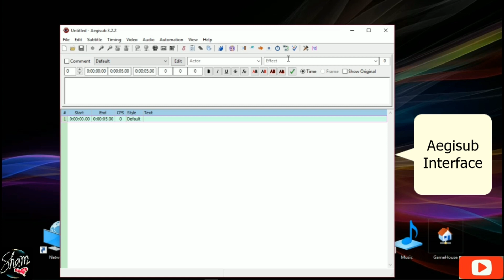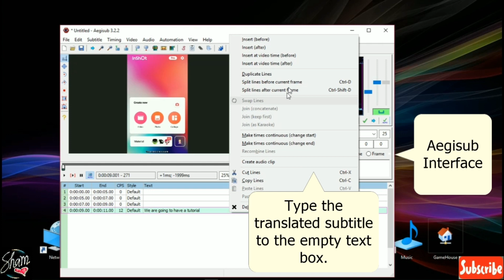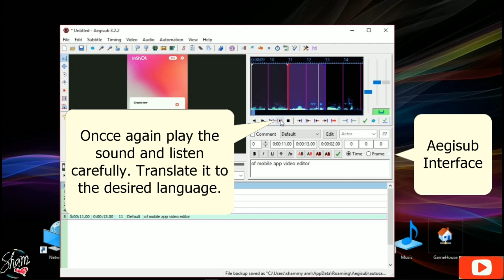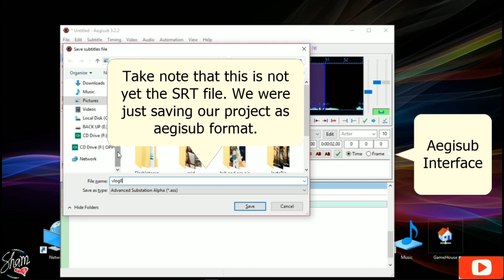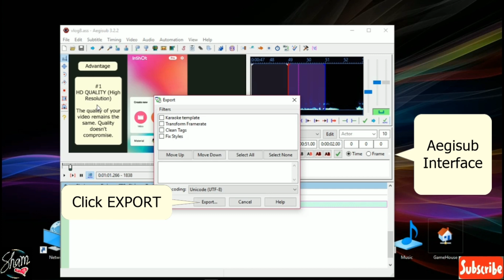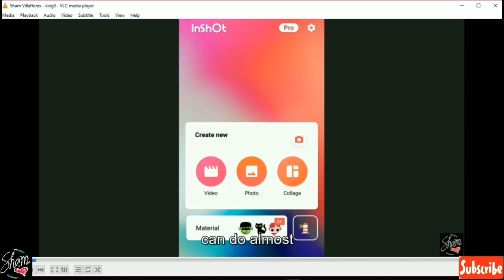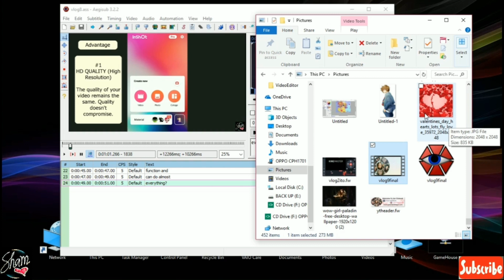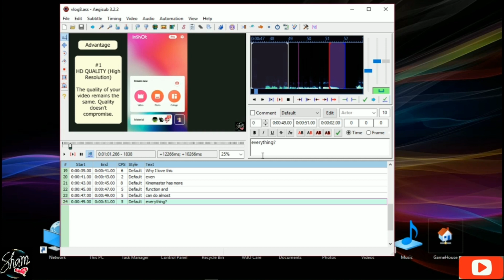Aegisub Tutorial | Make Your Own Subtitle | Desktop App | Sham HowTo | Eng Sub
PERKS 1: Access to Last 3 Chapters of
🔹Manipulated Love Affair (Chapters 1-7 are visible to public)
🔹My Perfect View Snowfire (Chapters 1-7 are visible to public)
PERKS 2: Access to Videobook/Audiobook
Exclusive Full Access to Videobook/Audiobook
🔹Tagalog Romance Novel
🔹English Romance Novel
PERKS 3: Unlimited Access
🔹Early Access to Newly Release Romance Novel
🔹Free ebooks

romanticnovel Aegisub Tutorial. Easiest way to create your own subtitle. No need to locate timeframe. Automatic indexing of timeline.

How to...
🔹start project
🔹insert video
🔹manually create subtitle
🔹listen and translate audio manually
🔹save as SRT file